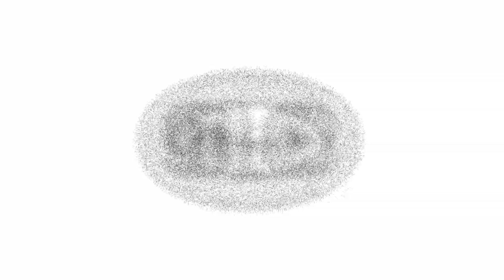We be at SLC Day 3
The SLC Jam Band is what we have today!!! Hope the sound is better for you...camera got a little crazy as the camera man was running Facebook Live, 2 cameras and the audio.

If you have any songs you want to hear...leave it in the comments and we will see what we can do!

Ed, Cori, Chance and the one and only Elvi. KEVIN!